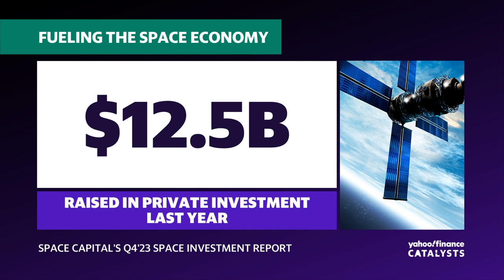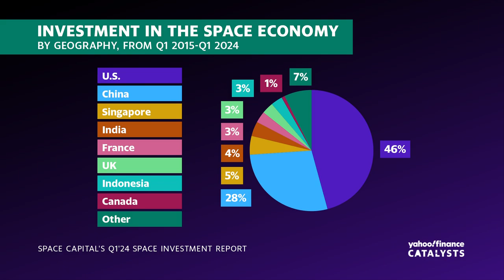These are the next big catalysts for the space industry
Space Capital founder and managing partner Chad Anderson joins Catalysts to give insight into the next big catalysts for the space industry.
"Today there's a new world order with the US and China collectively accounting for 80% of orbital launches and 75% of total funding over the last ten years, but due to geopolitical tensions, we actually know very little about each other, and so...we took this opportunity to take a peek over the wall and look at what's going on there, there is a lot of innovation happening...[China[ has become a leader in the last two years," Anderson tells Yahoo Finance.
Catch up on Yahoo Finance's special coverage as part of this week's Space Race: Investing in the Final Frontier series.